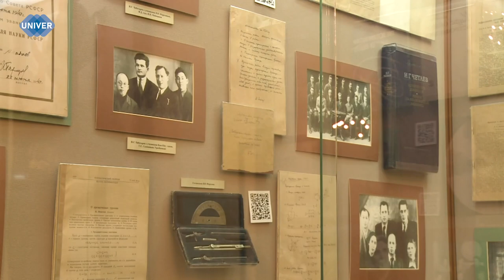ВЫПУСКНИКИ УНИВЕРСИТЕТСКОЙ ШКОЛЫ ПОСЕТИЛИ КФУ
Выпускники «Университетской» школы Елабужского института Казанского федерального университета посетили столицу Республики Татарстан и старейший вуз страны. Обо всём в красках и деталях расскажет Карина Саяхова.